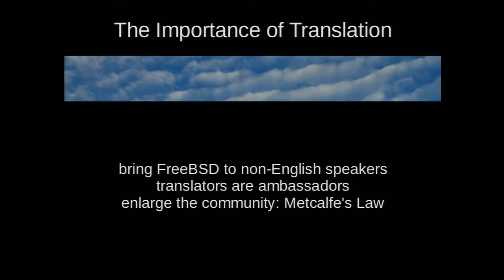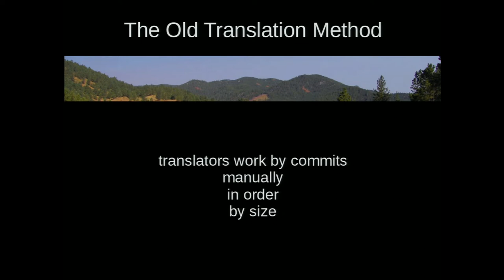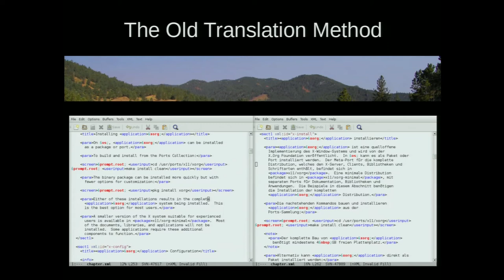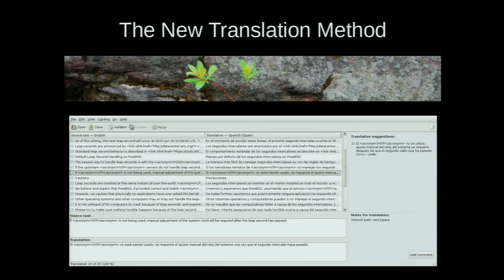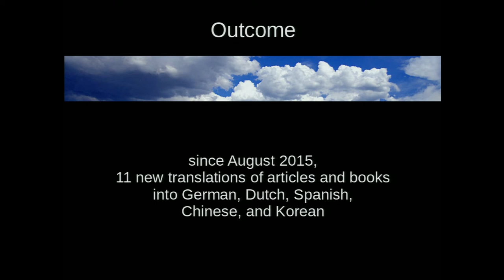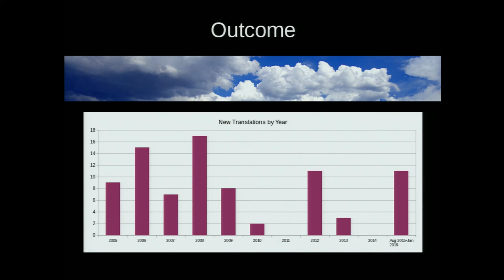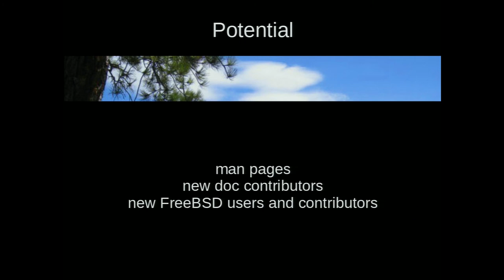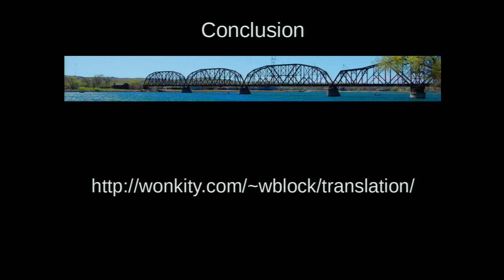improving the freebsd Translation Tools